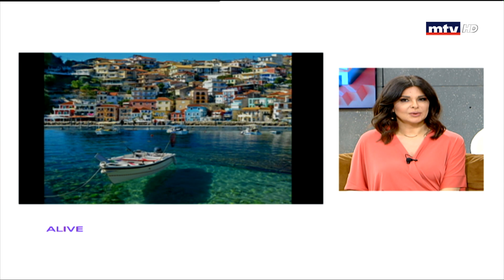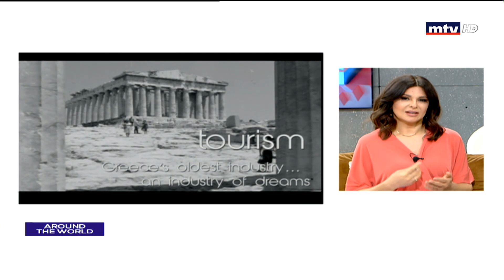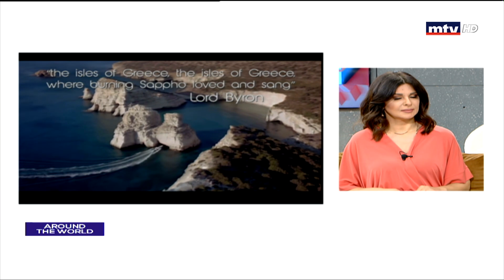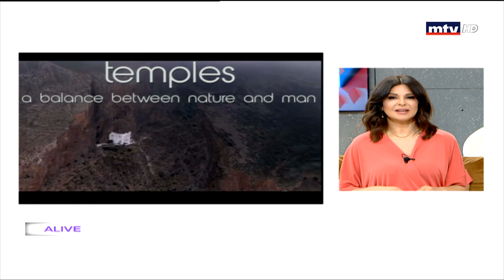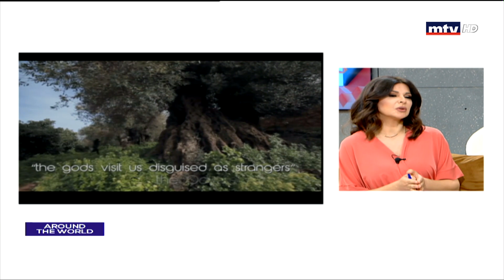Around The World - 19/06/2019 - Franciscos Verros - lason Kasselakis